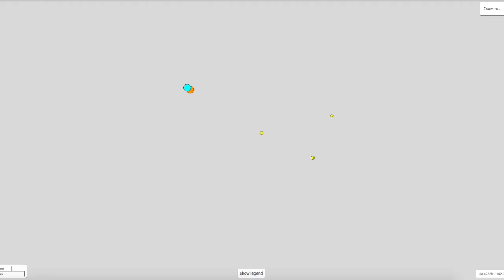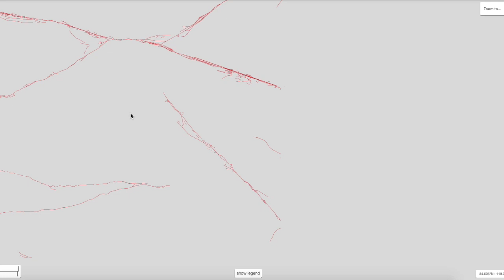Southern California and Cascadia Subduction Zone Earthquake Warnings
The link between the Cascadia Subduction Zone and San Andreas Fault is strong.  After at least five moderate earthquakes of 4.9, 5.2, 5.7, and two 6.0 earthquakes within the last 8 hours, the possibility of a large earthquake near the West Coast of the United States may be as strong as it has been in memory.

With a similar earthquake pattern today between the Pacific Plate, North American Plate, and Juan de Fuca tectonic plate boundaries as early July, 2019, will more large earthquakes hit in Southern California?  July 4th and July 5th, Ridgecrest as well as surrounding areas of the Mojave Desert in Southern California were hit with 6.4 and 7.1 earthquakes on consecutive days.  This was shortly after large quake activity in the Northern Cascadia Basin.

The chances of similar sized earthquakes occurring in Southern California again, just like in July, 2019, are looking increasingly likely.

Nothing is guaranteed.  A large earthquake might not happen in Southern California.  However, it is advisable to be prepared right away if you live on the West Coast near British Columbia, Washington, Oregon, and California.

Now is NOT the time to disregard earthquake preparedness.